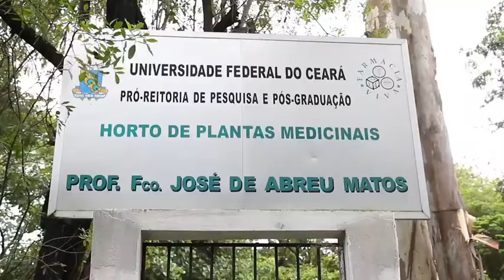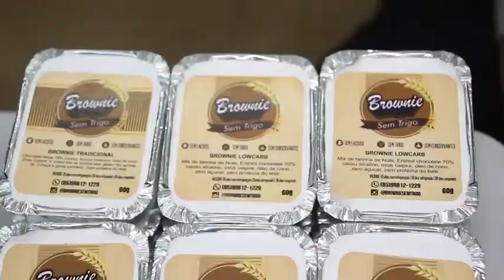Projeto Farmácia Viva - UFC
A NATUFLAIR  existe desde 2014, mas em 2020 viramos uma loja ON LINE de Produtos Naturais.

- Produtos Orgânicos
- Agroflorestais
- Sustentáveis
- Saúde
Entregamos pra todo Brasil

Endereço Parceiro: Rua Azevedo Bolão, 2300 - Parquelândia (Fortaleza - CE)